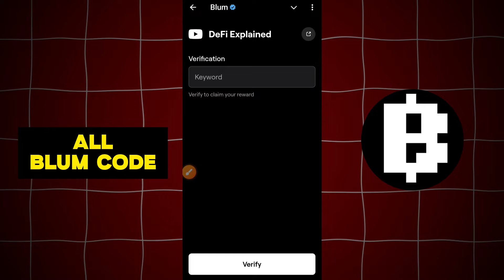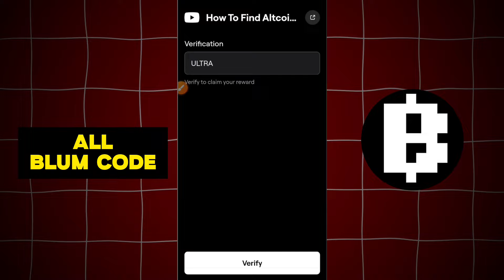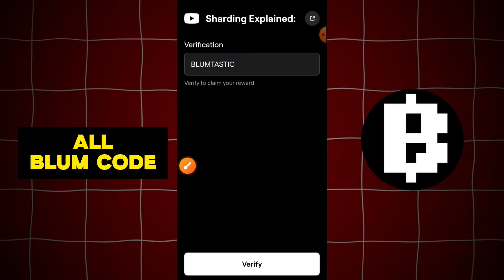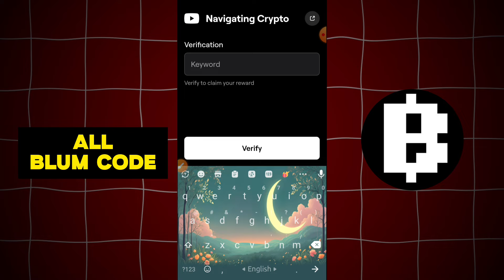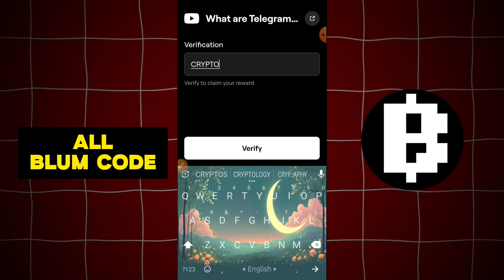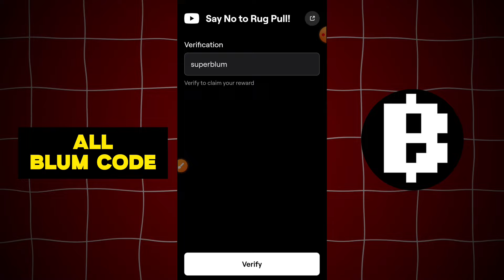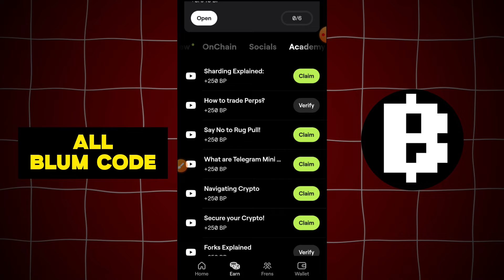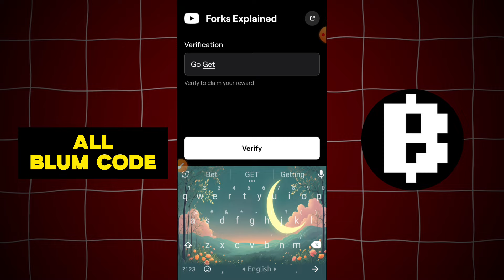Blum Video Code Today ! Blum All YouTube Video Code ! Blum All Verify Code Today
In this video I'll show you all the latest and todays code of Blum mini game. It's also code verification code in Blum.

Liquidity Pools Guide Blum Video Code ! Blum New Video Code Today ! Blum YouTube Video Code
What Are AMMs? Video Code Blum Project | Blum New Video Code | Blum Listing Date

Secure your Crypto! Video Code Blum Project | Blum New Video Code | Blum Listing Date

Forks Explained Video Code Blum Project | Blum New Video Code | Blum Listing Date

How To Analyze Crypto Video Code Blum Project | Blum New Video Code | Blum Listing Date

Blum new video code 19 October
bull or bear 101 video code